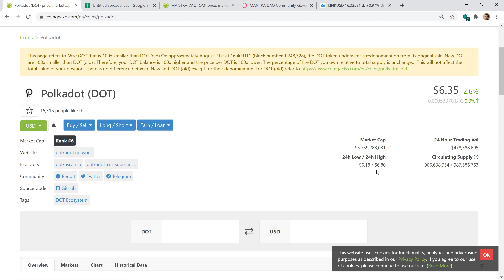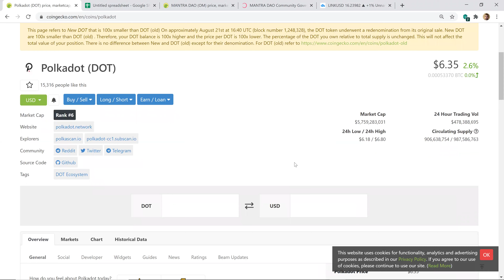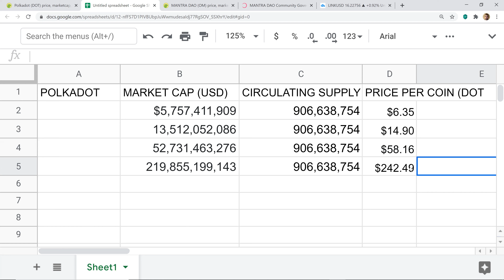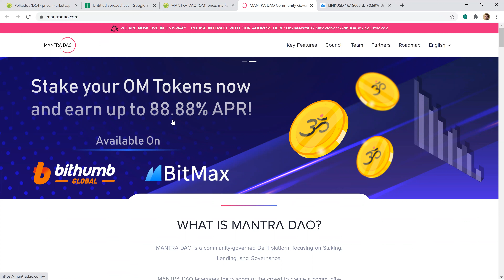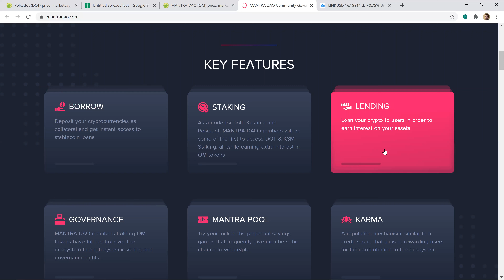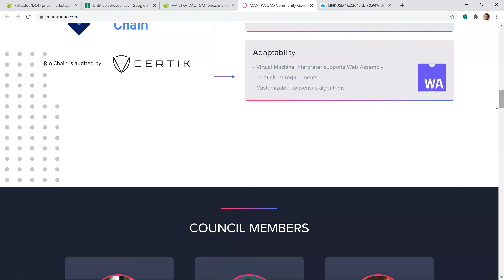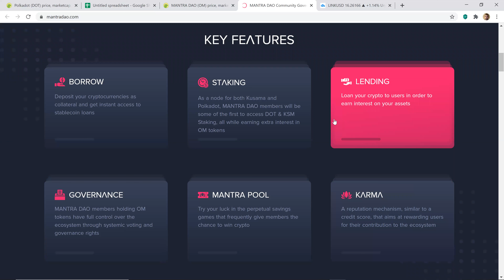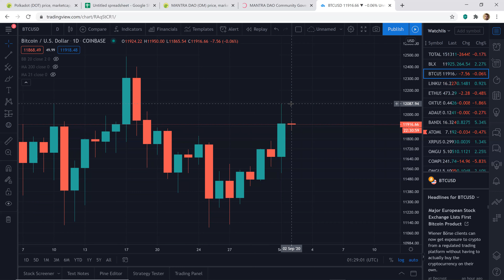POLKADOT PUMP TO $15?!?! MANTRA DAO (OM) IS A GEM!!! CHAINLINK UPDATE!!!